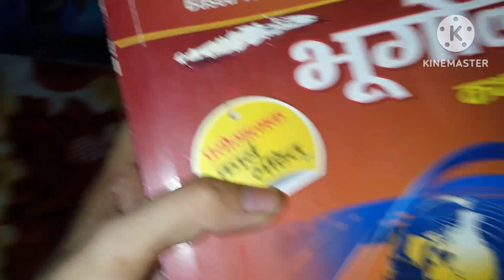A DAY IN MY LIFE||DAILY ROUTINE ||SCHOOL मैं गरमी😱बहुत थी परेशान||6:00 सुबह उठना पाड़ा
ASSALAMUALAIKUM EVERYONE ,

kaise hai aap log ummeed hai aap sb khairiyat se honge ALHAMDULILLAH aap sb ki duaa se hum bhi thik hai ...

Iss Vlog mai maine apna daily routine SHARE kar ne ki koshish ki hai zyada nhi bana payi mera daily routine yahi hai subha jldi uthna fir school Jana waha pe study krna .

SCHOOL se aane ke baad mera khana ka mann nhi tha fir Mumbai style mai Vada pao khaya jo bhut testy tha..

UMMEED hai aap ko mera vlog accha lagega agr accha Lage toh pls Like , Share , Comments krde aur CHANNEL pe naye hai channel subscribe krle bell icon press krle taki new Vlog ki notification aati rhe aap ke pss THANK YOU ❤️ ALLAH HAFIZ BYE

PLS GAIZZ JLDI 1K SUBSCRIBR KRWA DO